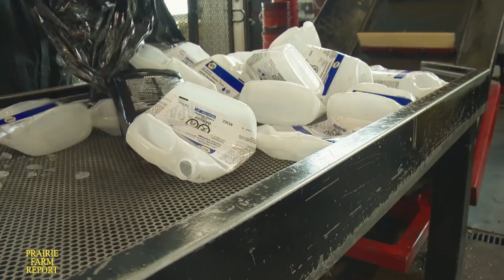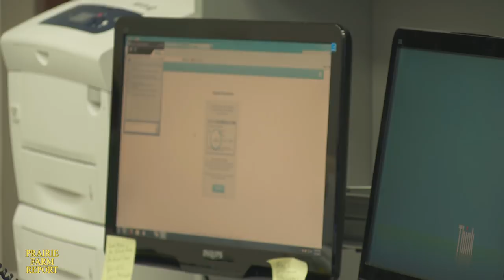Used Oil and Filter Recycling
Features: The Saskatchewan Association of Resource Recovery Corporation and how it operates it used oil and used oil filter recycling program. See how oil is gathered from dealerships and safely handled for reuse. Also learn how they gather used oil filters are compressed into brick, placed in drums and shipped to a processing facility where the material can be transformed into various types of steel products.